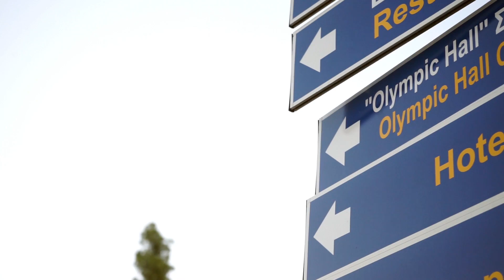ECCC 2018 Welcome!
Created by Konstantinos Tountas